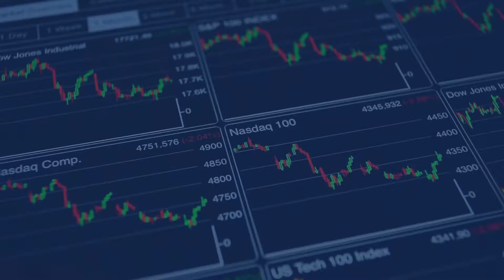Russias War, Supply Chain Turmoil and What It Means to You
What a week! Last Thursday, Russia invaded Ukraine. Then this week global supply chains went crazy, with skyrocketing price moves and a global-scale sense of worry about where it all leads. I wont dwell on war news, meaning stories and imagery from front lines. Its tragic and painful to witness, and no doubt you follow events. But definitely, its worth discussing the economic impacts of the war. In particular, consider the almost immediate commercial isolation of Russia thats now taking shape with a wide array of sanctions on Russias government, her banks, businesses and people. This is an entirely new page for the world economy. And whats happening is not as easy as just saying, Russia is bad so lets punish her. Sad to say, though, thats where much thinking across the world is focused. Do something. Make it fast. Think about it later. Another way to say it is that Russia is a major, global-scale source of key energy and industrial resources. These range from products straight from the well like crude oil and natural gas, to refined hydrocarbons like gasoline, diesel and chemicals. Plus, Russia produces a vast array of industrially critical elements, again ranging from ores and concentrates to highly refined and processed alloys. For example, as Russian sanctions kicked into play over the past few days the price of oil pulled up into a strong climb, with Brent Crude hitting $114 per barrel at one point. This reflects market uncertainty over future access to Russian exports. Meanwhile, one sees stories of tanker-loads of Russian oil going no bid because traders are uncertain about the legality of even making an offer. Itll sort out, more or less. But for now, its a serious mess. SubscribeEmail address is invalidThank you for joining InvestorIntel daily email updates Other important commodities with a Russia-trade angle are also rising in price. Wheat futures are soaring to two-decade highs, according to market tracking services. And lumber futures are up sharply as well, reflecting concern over diminishing Russian supply. Other materials rising in price include aerospace-grade aluminum, now at record levels according to a market follower with whom I spoke earlier. Meanwhile, a significant fraction of the worlds aerospace grade titanium  about 60% by some calculations  comes from Russia. Or consider spot prices for other widely used, critical industrial elements like copper, nickel and uranium. All have a strong Russia supply angle, and all are at 10-year highs, per trading data. You get the picture, right? Literally, overnight, anti-Russia sanctions have created uncertainty over future supplies of key energy resources and metals. Meanwhile, share prices for important Russian producers have collapsed. Consider just two key companies in the Russian investment space, gas producer Gazprom (OGZPY) and metals producer Norilsk Nickel (NILSY).Both companies share prices have tumbled in recent days, as you can see here:  Is there an investment angle? Well, the possibilities are many and depend on your risk tolerance. For the truly bold, the collapse of Russian share prices creates a contrarian setup. If you are aggressive, and perhaps a bit crazy, feel free to wade into the selloff and buy shares of Norilsk and Gazprom. Of course, we dont yet know what will happen as events unfold, so the buy low idea could also lead to even more losses, of not a complete wipeout. Youve been warned. Or frame it this way: Russia now has a very significant level of whats called war risk in everything that has to do with its investment climate. Perhaps theres an upside in the not-too-distant future, but for now the entire space is a very dangerous place to be for most investors. The safer investment idea is to focus on U.S. and Canadian names that work in the resource space thats affected by Russia sanctions. Of course, there are many names out there ranging from small exploration plays to large and mighty companies. For example, lets look at nickel. Large nickel producers include Brazilian play Vale (VALE), as well as Swiss-based Glencore (GLNCY) and Australias BHP Group Ltd. (BHP). These names have global operations and everything you would want in a major player. On the much smaller, exploration side, though, my strongest play is a Canadian junior operating in Montana, called Group Ten Metals Inc. (TSXV: PGE | OTCQB: PGEZF). This company is relatively early stage in its efforts, but with significant progress on the books. The play is focused within the well-regarded Stillwater District, where the company holds a massive land package. Exploration has already revealed extensive mineralization in copper, nickel, platinum, palladium, rhodium, gold, silver and even chrome. Its a superb asset (Ive visited the site and seen the mineralization), with strong technical and management talent. It’s also worth noting that Group Te...